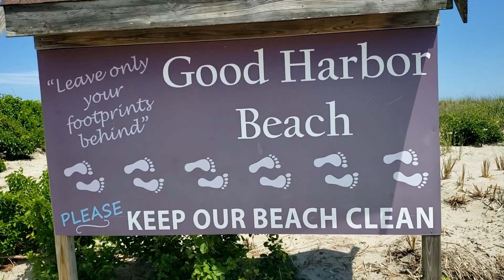Good Harbor Beach, Gloucester MA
Great day of Good Harbor Beach, locate on the North Shore in Gloucester Massachusetts .Beautiful walk on Good Harbor Beach Gloucester Massachusetts. Ocean Waves Sound. Meditation. A storm-stirred Atlantic Ocean sends big waves crashing into the rocky New England coast near Boston, with huge plumes of water jetting high above the rocks Its summer time on the east coast...oh well! Good Harbor Beach is one of my favorite beaches just because it is so unique! The river running through it and the endangered bird species that nests there. If you get a chance to visit GHB, do it!